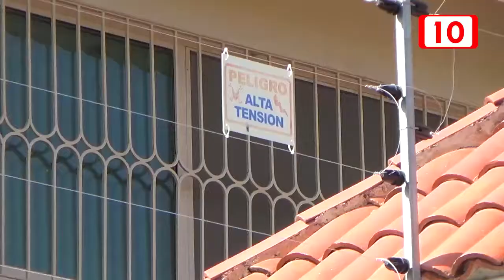Urgente plan de prevención del delito, lo exige un regidor